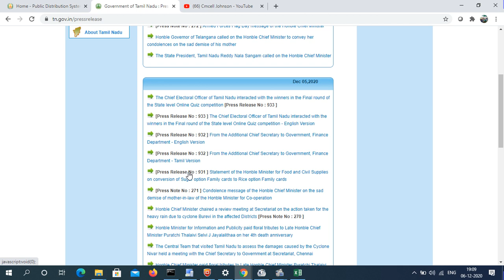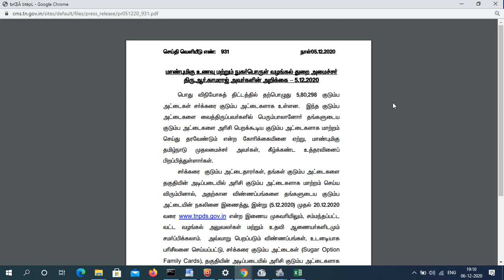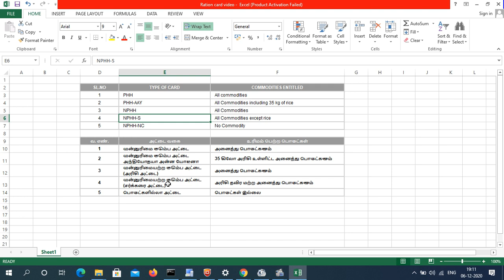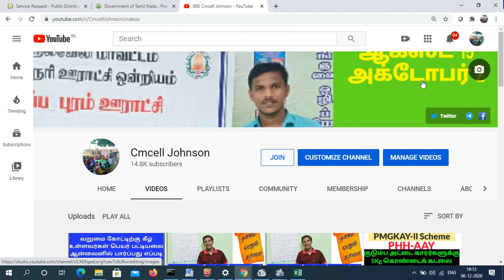சர்க்கரை அட்டையை அரிசி அட்டையாக மாற்றுவது எப்படி ? How to change ration card Type in online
0 ரூபாய் செலவில் ஆன்லைன் மூலமாக புதிய குடும்ப அட்டை விண்ணப்பிப்பது எப்படி ?HOW TO APPLY smart card